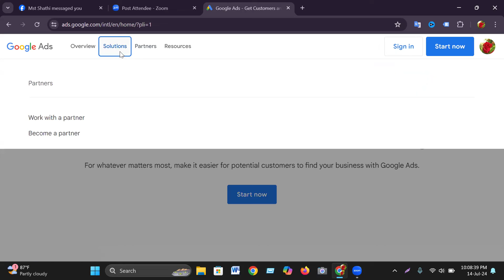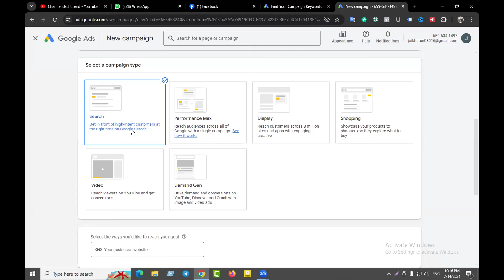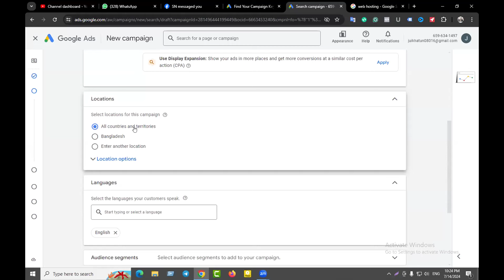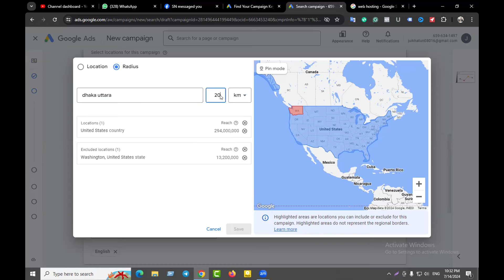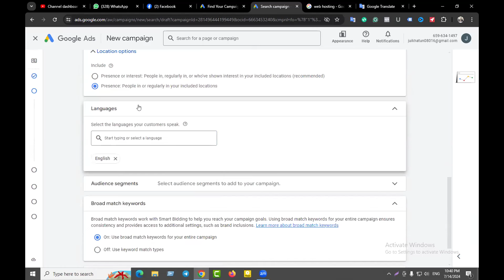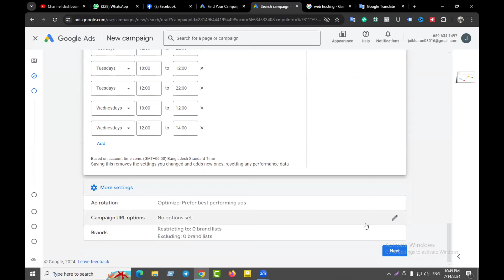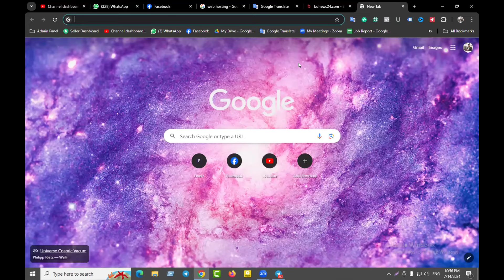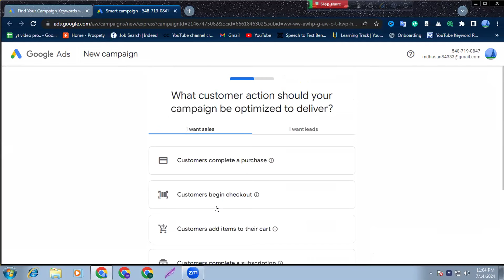Advanced Google ads Campaign Course | Class- 04 | Google PPC Ads | Google ads Course by Forhad Sir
আর কত প্রতারিত হবেন আপনি?👈আজকেই ভর্তি হতে পারবেন।🔥 ভর্তি হওয়ার সকল নিয়ম এখানে দেয়া আছে। যোগাযোগ:০১৭৫৭-৯৪৪০৭১

আসসালামু আলাইকুম,
🔥 সফল ফ্রিল্যান্সার বানানোর লক্ষে শুরু হচ্ছে আমাদের নতুন অনলাইন Advanced Digital Marketing with Client Hunting ফ্রিল্যান্সিং লাইভ কোর্স।( ক্লাস শুরু-২০ আগস্ট ) আপনাকে প্রফেশনাল ও সাকসেসফুল ফ্রিল্যান্সার বানানোর আলোকে কোর্সটি সেভাবে সাজানো হয়েছে। এই কোর্সটি শেষে আপনাকে আর কোথাও কোর্স করতে হবে না। কারণ, আপনি এই কোর্সের মধ্যে বেসিক থেকে এডভান্স কাজ শেখার পরে কিভাবে ক্লাইন্ট হান্টিং পাবো, ক্লায়েন্টকে কিভাবে মেসেজ ও পোর্টফোলিও দিবো, কিভাবে ক্লায়েন্টকে ইমপ্রেস করবো এবং কাজ নেয়ার পর পেমেন্ট কিভাবে আনবো সকল বিষয় এই কোর্সের মধ্যে আপনারা শিখতে পারবেন। আমাদের ম্যাক্সিমাম স্টুডেন্ট কোর্স শেষ হওয়ার আগেই ইনকাম শুরু করতে পারে ।

আমাদের কোর্স সম্পর্কে বিস্তারিত :
🚥 প্রতিদিন জুম সাপোর্ট ক্লাস
🚥  ক্লাস শুরু-২০ আগস্ট
🚥  ভর্তির শেষ তারিখ-১৮ আগস্ট
🚥 ক্লাস রেকর্ড ভিডিও দেওয়া হয়
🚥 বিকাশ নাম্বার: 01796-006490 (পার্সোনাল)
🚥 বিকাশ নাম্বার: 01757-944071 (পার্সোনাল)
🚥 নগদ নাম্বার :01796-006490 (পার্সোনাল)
🚥 উপায় নাম্বার:০১৭৫৭-৯৪৪০৭১
🚥 রকেট:০১৮১৯-২২০২৫৮৭

🚥 ফ্রিল্যান্সিং মার্কেটপ্লেস (ফাইবার কমপ্লিট সেটআপ এবং আর্নিং প্রসেস)
🚥 আউটসাইড মার্কেটপ্লেস ৬০+ টেকনিক এবং আর্নিং প্রসেস
🚥 পেমেন্ট সাপোর্ট আউটসাইড ক্লাইন্ট

𝐌𝐨𝐝𝐮𝐥𝐞-𝟏: 𝐔𝐧𝐝𝐞𝐫𝐬𝐭𝐚𝐧𝐝𝐢𝐧𝐠 𝐆𝐨𝐨𝐠𝐥𝐞 𝐀𝐝𝐬
𝐌𝐨𝐝𝐮𝐥𝐞-2: 𝐂𝐫𝐞𝐚𝐭𝐢𝐧𝐠 𝐆𝐨𝐨𝐠𝐥𝐞 𝐀𝐝𝐬 𝐂𝐚𝐦𝐩𝐚𝐢𝐠𝐧 & 𝐂𝐚𝐦𝐩𝐚𝐢𝐠𝐧 𝐓𝐲𝐩𝐞𝐬
𝐌𝐨𝐝𝐮𝐥𝐞-𝟑: 𝐊𝐞𝐲𝐰𝐨𝐫𝐝𝐬, 𝐀𝐝 𝐆𝐫𝐨𝐮𝐩𝐬 & 𝐓𝐚𝐫𝐠𝐞𝐭𝐢𝐧𝐠
𝐌𝐨𝐝𝐮𝐥𝐞-𝟒: 𝐀𝐝𝐬 & 𝐄𝐱𝐭𝐞𝐧𝐬𝐢𝐨𝐧𝐬
𝐌𝐨𝐝𝐮𝐥𝐞-𝟓: 𝐂𝐫𝐞𝐚𝐭𝐢𝐧𝐠 𝐚 𝐃𝐢𝐬𝐩𝐥𝐚𝐲 𝐍𝐞𝐭𝐰𝐨𝐫𝐤 𝐂𝐚𝐦𝐩𝐚𝐢𝐠𝐧 & 𝐓𝐚𝐫𝐠𝐞𝐭𝐢𝐧𝐠
𝐌𝐨𝐝𝐮𝐥𝐞-𝟔: 𝐕𝐢𝐝𝐞𝐨 𝐀𝐝𝐬 𝐨𝐧 𝐘𝐨𝐮𝐓𝐮𝐛𝐞 & 𝐀𝐜𝐫𝐨𝐬𝐬 𝐭𝐡𝐞 𝐖𝐞𝐛
𝐌𝐨𝐝𝐮𝐥𝐞-7: 𝐈𝐦𝐩𝐥𝐞𝐦𝐞𝐧𝐭𝐢𝐧𝐠 𝐀𝐝𝐯𝐚𝐧𝐜𝐞𝐝 𝐆𝐨𝐨𝐠𝐥𝐞 𝐀𝐝𝐬 𝐅𝐞𝐚𝐭𝐮𝐫𝐞𝐬
𝐌𝐨𝐝𝐮𝐥𝐞-8: Setup 𝐂𝐨𝐧𝐯𝐞𝐫𝐬𝐢𝐨𝐧 𝐓𝐫𝐚𝐜𝐤𝐢𝐧𝐠
𝐌𝐨𝐝𝐮𝐥𝐞-9: Google Ads 𝐑𝐞𝐦𝐚𝐫𝐤𝐞𝐭𝐢𝐧𝐠
𝐌𝐨𝐝𝐮𝐥𝐞-10: 𝐂𝐚𝐦𝐩𝐚𝐢𝐠𝐧 Optimization

🚥AMAZON BOOK PROMOTION🚥
Module: Book Promotion Free Way
Module: Book promotion Paid Way

ধন্যবাদ।